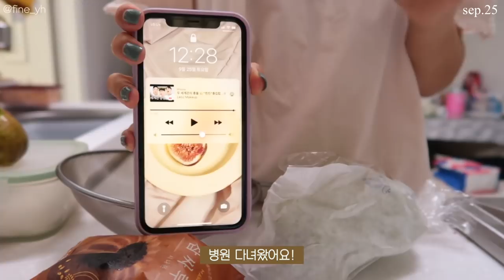SUB) 다이어트는 월요일부터💪🏻! 다이어트식단 요리브이로그(연어누드김밥,계란볶이,카레파스타)mukbang|food vlog|간헐적단식|다이어트 레시피|slow diet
dudgusdl87

00:17 로켓프레시 언박싱
00:45 샤인머스켓 요거트볼
03:08 연어누드김밥
07:22 부라타치즈샐러드
10:23 계란볶이
14:33 사과 요거트볼
17:40 카레파스타

하루들 안녕하세요!😳
일요일은 하루들 댓글보면서 마무리하는 소중한 날이에요 💛
여러분도 제 영상 보면서 행복하게 마무리하시는거 맞으시겠죠..?ㅎ
부디 그랬으면 좋겠어요!
여러분에게 월요일은 어떤 의미인가요?🥺
저한테 월요일은 무엇이든 할 수 있을 것처럼 의지가 강하게 생기는 요일이에요!
그래서 평소보다 좀 더 무리해서 일을 하거나 공부를 하는데요!
다이어트도 의지가 필요한 만큼 월요일부터 시작하면 좋겠쥬?😉
원래 다이어트는 내일부터. 근데 내일이 월요일이면 무조건이야...
맛있는 음식 먹으며 행복하게 주말 보냈다면
월요일부터는 건강하게 맛있는 음식 먹으며 관리해보자구요!
그럴 수 있도록 오늘 영상이 도움이 되었으면 좋겠어요 😎

📌Me
키 : 166.5cm
최고 몸무게 : 62.8kg
유지 몸무게 : 52.5kg~53.5kg